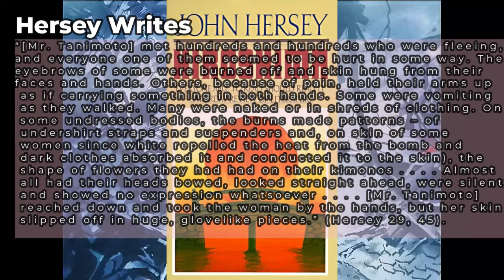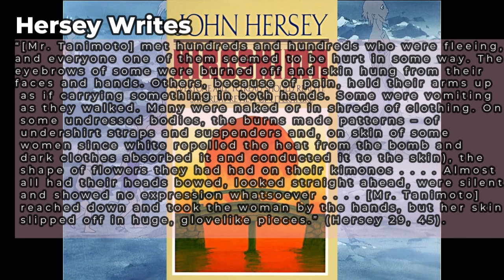Metal Gear Proves Kojima Has Never Made a Bad Game | Rayl Deal Review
Hideo Kojima is one of the true video game designer greats, and I've been curious about diving deeper into his work for a long time. What's a better place to start on his large back catalog of great games than the original Metal Gear, his first foray into d'autore game development?

What do you think of the original Metal Gear?

Have an awesome day, gamers!

00:00-2:32 - Intro
2:33-9:08 - Gameplay
9:09-13:45 - Exploration
13:46-20:43 - Genshi Bakudan
20:44-21:21 - Conclusion
21:22-22:22 - Will it Make my Top 100 of the 80s / Outro

Citations:

Barefoot Gen (1983)
Hersey, John. Hiroshima (1946)

Be sure to check out this movie and Hersey's book if you want more of a look on early nuclear age fears and sufferings.